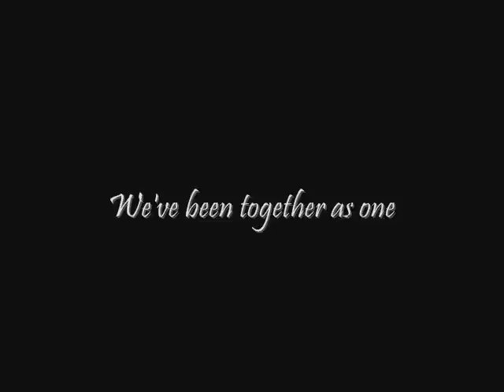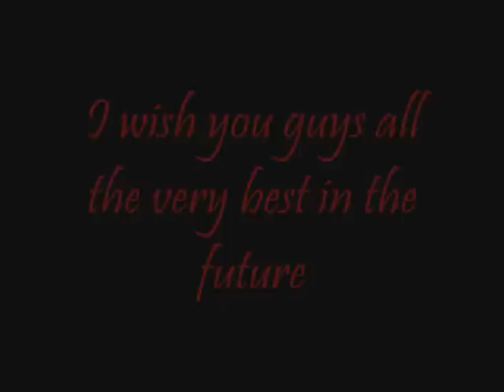Hampton Leavers 2008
Few photos of our time at Hampton Senior High School. Graduates of 2008.

mantou

P.S. Very quick editing, cbf putting too much effort into it. Wanted to put more photos but song ran out of time and cbf mixing up songs (: